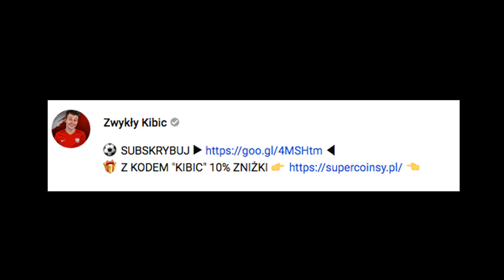DRAFT NAJWIERNIEJSZYCH PIŁKARZY W FIFA 19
🔥NAJWIERNIEJSI PIŁKARZE DRAFT CHALLENGE i MEGA TOTS EREDIVISIE!🔥
Wybieram PIŁKARZY, którzy grali w jak najmniejszej ilości klubów czyli PIŁKARZE JEDNEGO KLUBU! TRAFIŁEM IKONA PRIME GIGGS, IKONA PRIME BEST, TOTY MBAPPE, TOTS BUSQUETS, TOTS BERNARDO SILVA, TOTS ROBERTSON i kilku innych najlepszych zawodników! Piękne akcje, ładne bramki, niewykorzystane sytuacje, parady bramkarzy, to wszystko i wiele, wiele więcej w kolejnym odcinku z serii FIFA 19 DRAFT!

⚽ ZWYKŁY KIBIC ⚽